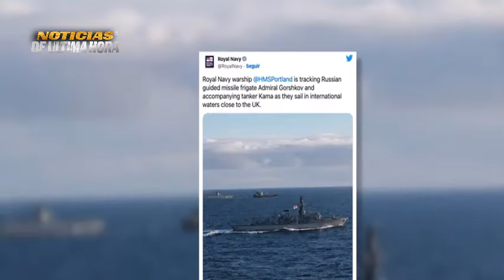🚨FUE INESPERADO BUQUE RUSO MAKAROV EN MAR NEGRO ENTRÒ EN ACCIÒN 🚨EN MEDIO DEL P4NICO EN CAPITAL UK.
Los medios Eslavos dan cuenta de la acción sorpresiva por parte de la fragata Rusa Almirante Makarov que en medio de las preocupaciones por que pudieran ser blancos de ataques desde el mar negro, se cumplió la corazonada.

Noticias de ùltima hora hoy 29 de noviembre de 2023
Noticias zelenski hoy 29 de noviembre de 2023
Noticias Guardia revolucionaria iran estrecho de ornuz hoy 29 de noviembre de 2023
Noticias buques de guerra estados Unidos hoy oriente medio
Noticias iran drones buques eeuu estrecho ornuz
Noticias flota naval estados unidos oriente medio
Noticias buques guerra usa mar rojo
Noticias israel Hamas
noticias ejercito israel franja gaza
Noticias nuevo orden mundial declaraciones vladimir ptin hoy 28 de noviembre de 2023
noticias departamento de estado de estados unidos
Noticias cancilleria exteriores de rusia maria zakharova
Noticias joe biden benjanmin netanyahu
Noticias ultimo minuto otan hoy ucrania 28 de noviembre de 2023
ejercito de rusia ucrania crimea
noticias buques de guerra rusia makarov mar negro
noticias ministerio de la defensa de rusia uc rania
ultimas noticias de usa
news usa breaking news
noticias moscu eeuu
rusia entregara nuevos aviones sujkoy 35 y aviones de combate al ejercito de iran
noticias de ultimo minuto dimitry peskov 29 de noviembre de 2023
noticias iran israel
news live on line
noticias ejercito ucrania
noticias otan ucrania escolta buques de granos ucrania